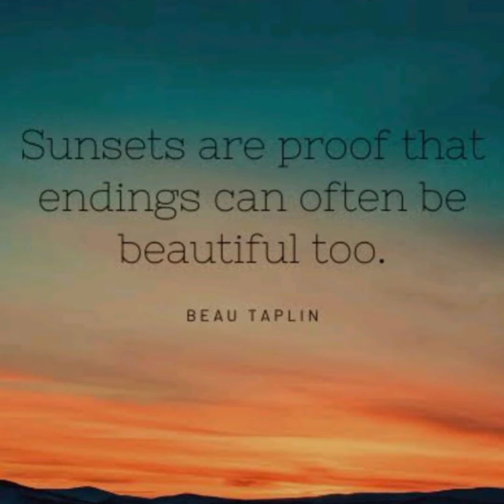SUNSET ARE PROOF THAT ENDINGS CAN BE BEAUTIFUL TOO | MOMMY WENG VLOG